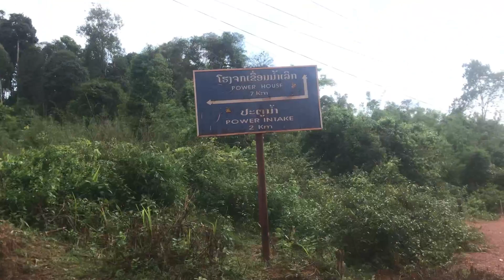ສາວນົກຖືກຖອດຖິ້ມຢູ່ກາງປ່າ ຄຽດຢ່າງໜັກ สาวนกถูกทอดทิ้งกลางป่า งอนหนักมาก